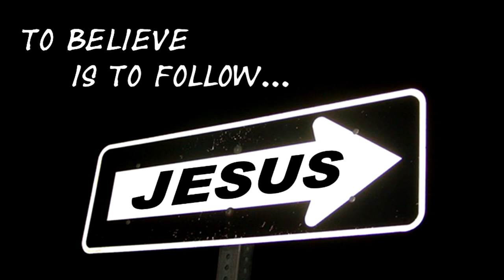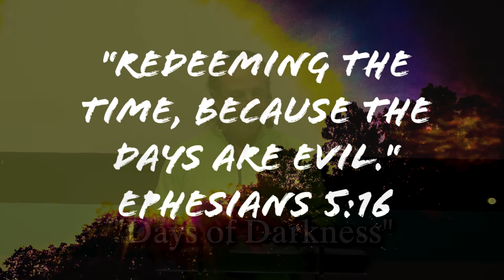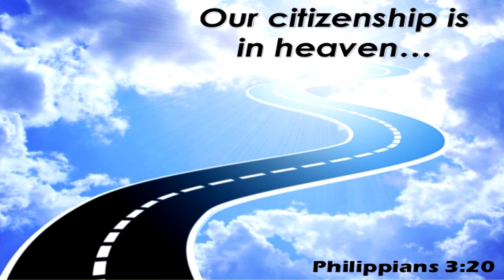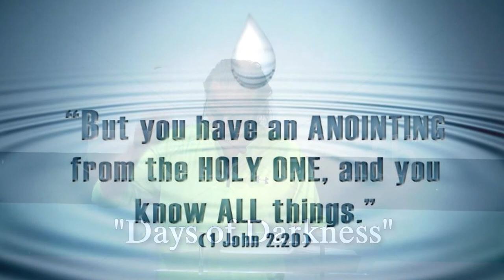Days of Darkness